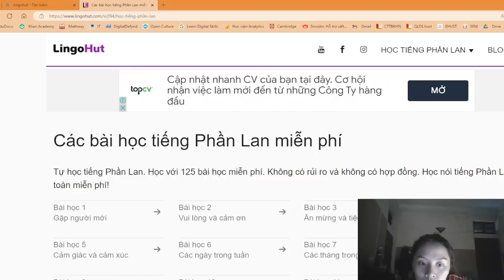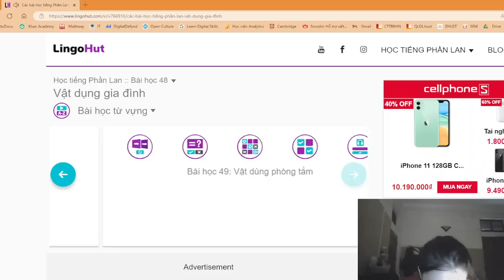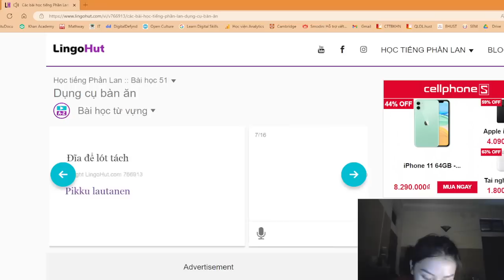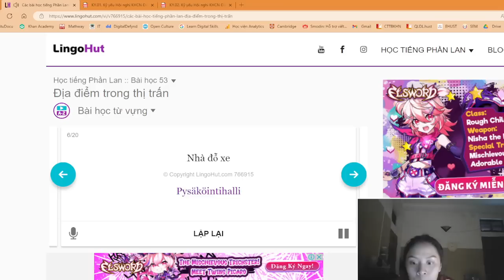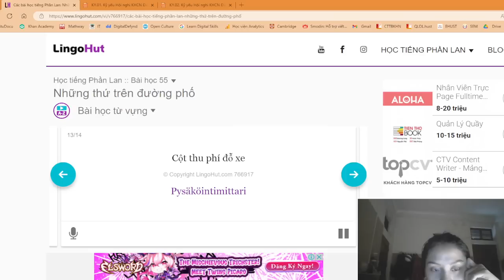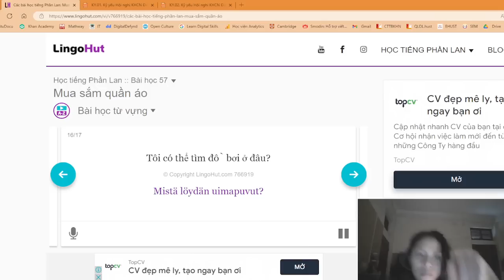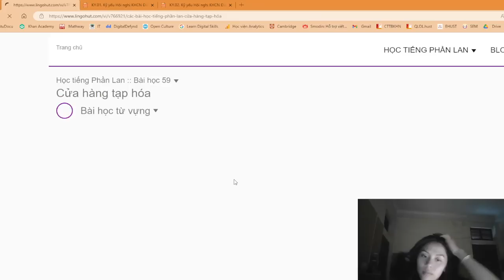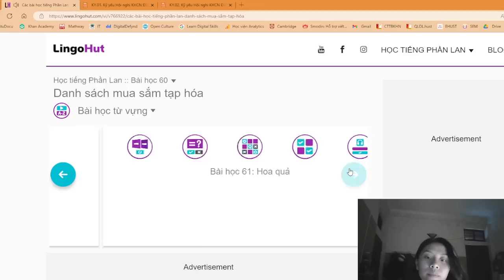VligJakkfay| Học chuyển giọng Ngữ| Phần 4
Chào mừng mọi người đến với kênh VligJakkfay
 Hôm nay, chúng ta sẽ cùng nhau học Excel thông qua những hàm khó và cực kỳ hay ho và dễ dàng nhé. Sẽ có rất nhiều phương pháp thú vị cho chúng ta. Hãy tập trung hết sức để có thể học được tối đa kiến thức và đạt những kết quả cao sau này nhé!
Rất cảm ơn mọi người đã theo dõi kênh cũng như ủng hộ những video của mình!